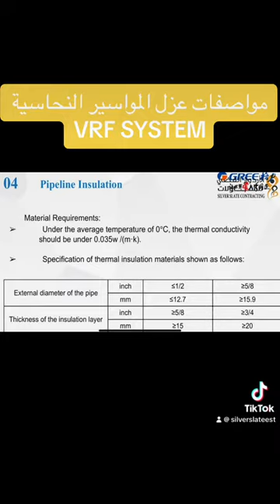مواصفات العزل لانظمة التكييف VRF SYSTEM